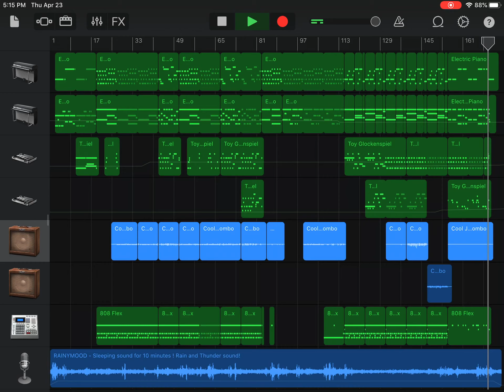A Certain Romance - Arctic Monkeys | Stripped-Down Cover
Instead of studying for finals, I threw this together! Originally it was meant to be a lo-fi cover of the song, but that got thrown out the window pretty quickly.

I have mixed feelings about this cover but the ending part alone is what convinced me to finish working on it and eventually upload it.